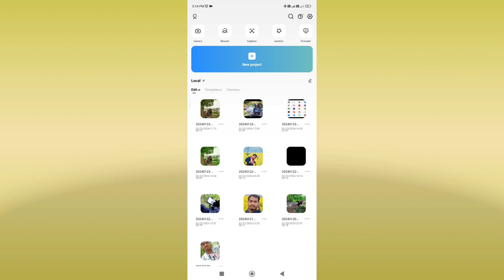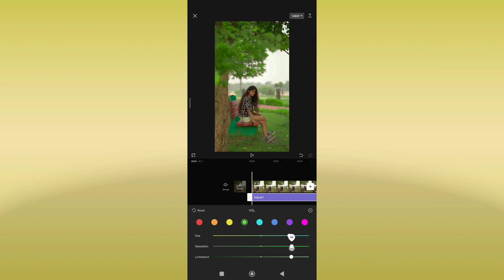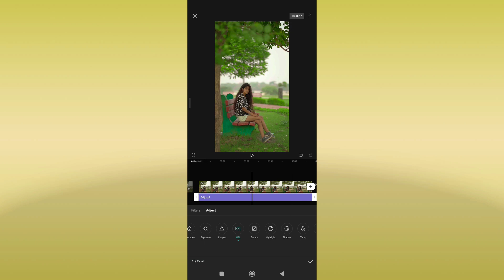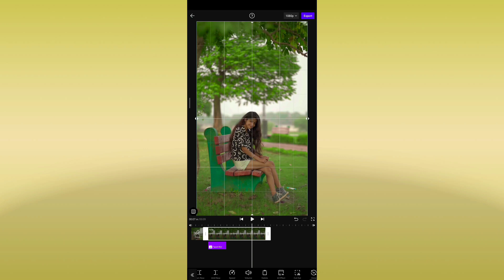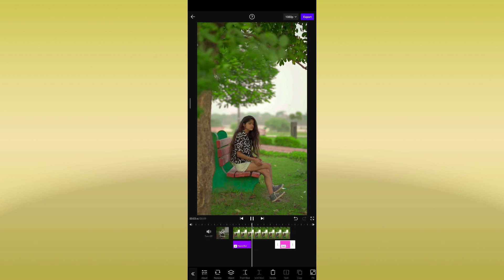how to video edit🔥 background blur video ka color change kaise karen#new video editing apk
28 January 2024

Nikon 5600d photoshoot, viral# best post#Shorts#photoshoot#pose#videoshort